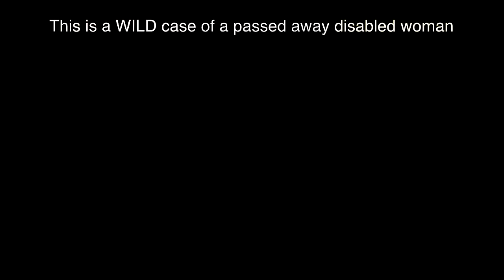SH0CKING CONFESSION!! Police Interrogation in Ohio - Shannon's Story - Vera Jo Reigle Episode 2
Shannon get's confronted by detectives detecting things and reveals A LOT! Watch this alleged suspect get questioned in this homlcide investigation. Interesting Police interview with detectives & a suspect in Findlay Ohio (Hancock County). This was a tragic situation that left a loving disabled woman passed away and sent to heaven too soon. This is the Vera Jo Reigle investigation sugar babe. MESSERSMITH - Leave a comment to let me know if her sentence was fair! Other episodes linked below